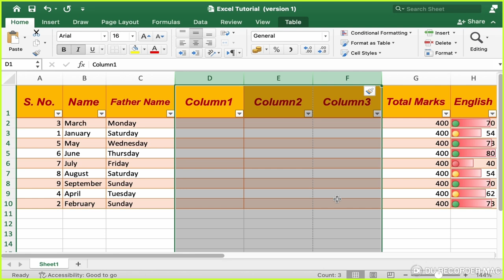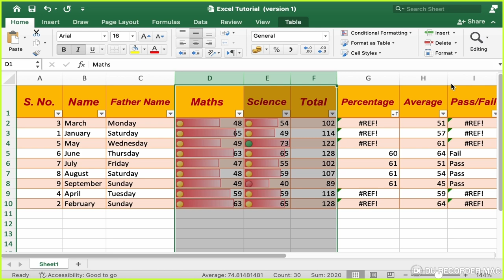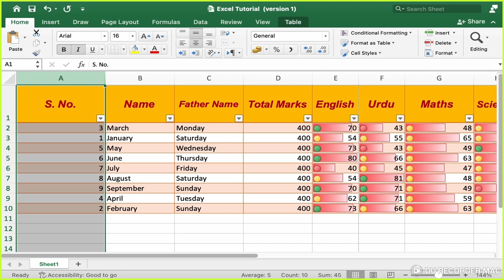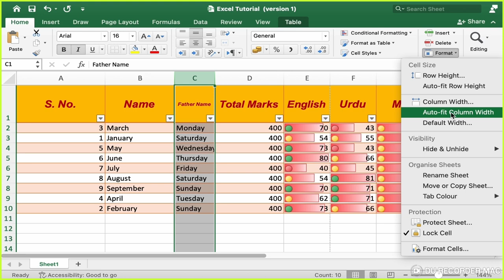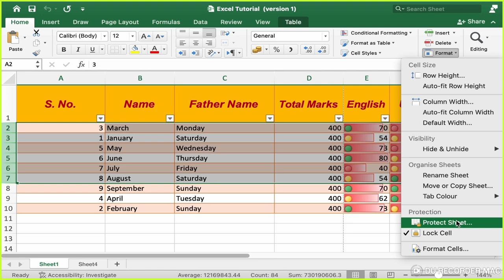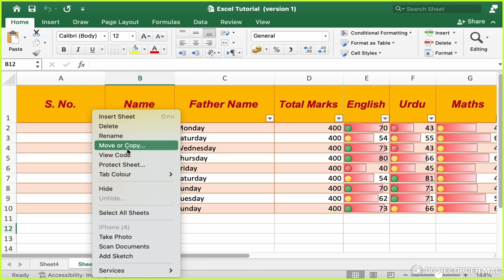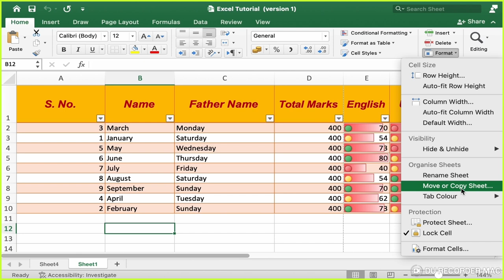Inserting And Deleting Rows, Columns, And Sheets In Ms Excel! The Ultimate Guide!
Hi Guys!
1. Are you struggling to manage your Excel worksheets and want to learn how to insert and delete rows, columns, and sheets like a pro?
2. Do you want to discover the ultimate shortcuts for adding and removing data ranges in your Excel spreadsheet and boost your productivity?
3. Are you tired of struggling with disorganized worksheets and want to learn how to efficiently organize your workbook for data analysis?
4. Do you want to become an Excel expert and master the art of worksheet management, including inserting and deleting sheets?
5. Are you looking for a comprehensive tutorial on Excel worksheet management, including shortcuts and formulas for data management?

In this video, you'll learn how to master the art of Excel worksheet management, including inserting and deleting rows, columns, and sheets, and organizing your spreadsheet for efficient data analysis.

Inserting Rows:
1. Select the row where you want to insert a new row
2. Right-click and select "Insert" or use the shortcut "Shift + Space"
3. Choose the number of rows to insert
4. Learn how to insert multiple rows at once and how to insert rows from a specific location

Deleting Rows:
1. Select the row(s) you want to delete
2. Right-click and select "Delete" or use the shortcut "Ctrl + -"
3. Learn how to delete multiple rows at once and how to delete rows from a specific location

Inserting Columns:
1. Select the column where you want to insert a new column
2. Right-click and select "Insert" or use the shortcut "Ctrl + Shift + +" (Windows) or "Cmd + Shift + +" (Mac)
3. Choose the number of columns to insert
4. Learn how to insert multiple columns at once and how to insert columns from a specific location

Deleting Columns:
1. Select the column(s) you want to delete
2. Right-click and select "Delete" or use the shortcut "Ctrl + -"
3. Learn how to delete multiple columns at once and how to delete columns from a specific location

Inserting Sheets:
1. Click on the "Plus" icon at the bottom of the screen or use the shortcut "Shift + F11"
2. Name your new sheet and choose its location
3. Learn how to insert multiple sheets at once and how to insert sheets from a specific location

Deleting Sheets:
1. Select the sheet you want to delete
2. Right-click and select "Delete" or use the shortcut "Ctrl + -"
3. Learn how to delete multiple sheets at once and how to delete sheets from a specific location

Organizing Your Spreadsheet:
1. Learn how to use shortcuts to quickly add or remove data ranges
2. Discover how to efficiently organize your workbook for data analysis
3. Learn how to use formulas and functions to manage your data

By the end of this video, you'll be able to efficiently manage your workbook structure and focus on data analysis. Watch now and become an Excel pro!

00:00 Insert Rows and Columns in MS Excel
03:32 Delete Rows and Columns in MS Excel
05:02 Increase or Decrease Column Width and Row Height
06:56 Auto Fit Column Width and Row Height
07:52 Hide and Unhide Columns and Rows
08:54 Inserting, Renaming and Deleting Sheets
09:53 Protect and Unprotect Sheet in MS Excel
10:39  Move or Copy Sheets